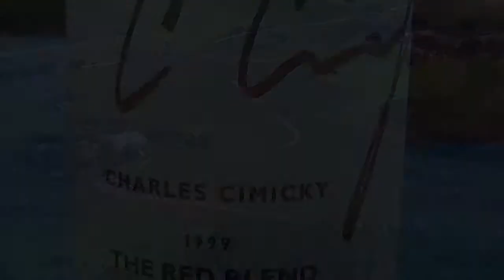Barossa Valley, South Australia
The Barossa Valley is in South Australia and is one of the best wine-producing regions on the Australian mainland with a rapidly-growing international reputation, around an hour from Adelaide. Many wineries in the region are open for tastings, with many also serving food and beer.

The evidence of the original German settlers can be seen in the steeply sloping roofs of the older buildings. The local cuisine is very heavily influenced by Germanic culture. For example, meats such as Mettwurst, Bratwurst and a range of other tasty and old-fashioned sausages are found throughout the region. On the dessert side, heavy cream cakes are very popular, including Bienenstich and cream buns of all sorts of forms.
There is also an Anglo influence in the Scottish Angaston region. You will be able to see the differences between this town and the surrounding Germanic towns, in the architecture and even by the family names that can be found on war memorials etc.

Religion in this region is predominantly Lutheran, so expect to see many churches made from stone, with beautiful silver spires reaching to the sky. The quality architecture is testament to much loving care and fine masonry skills lavished on the building of the churches in the past 150 years.

It is now possible to say with truth and pride that the Barossa is one of the finest wine producing regions in the world. It has great soils, family farms where the wine-growing traditions have been passed down through the generations and local oenologist courses at such places as Roseworthy College are ensuring that winemakers are highly educated and skilled in their winemaking. Many of the local schools also include winemaking courses as part of their agricultural studies curricula.

QUESTIONS?